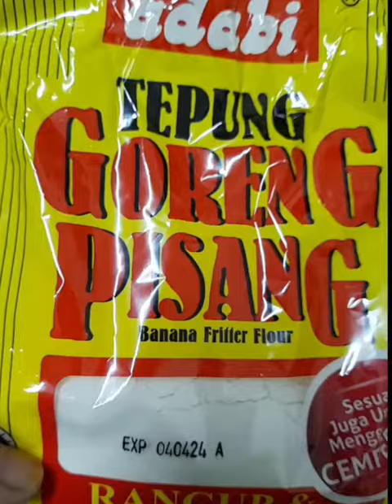RESEPI PISANG GORENG BIJAN